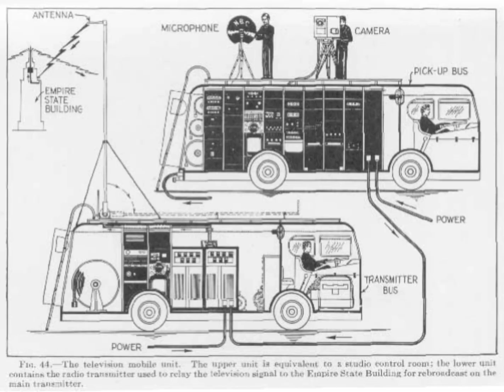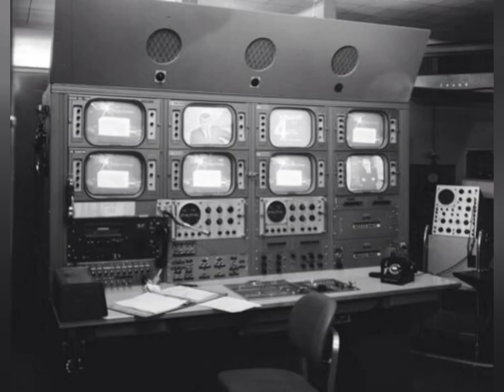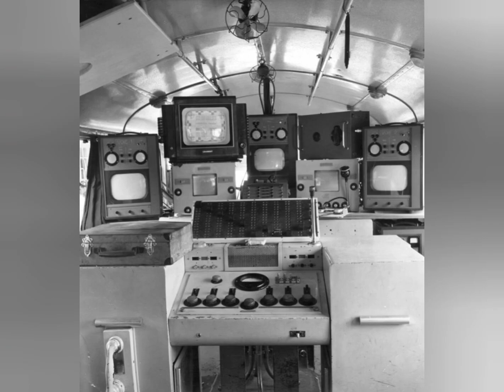El Componente más Importante de una Cámara, está Detrás de Ella 🎥